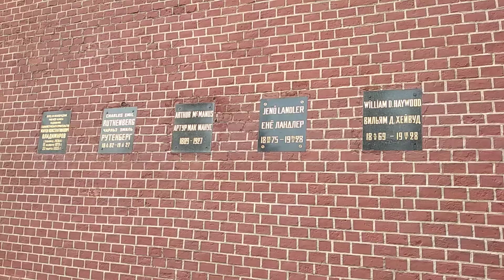Могила Сталина. Некрополь у Кремлёвской стены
Москва. Некрополь у Кремлёвской стены. Могила Сталина
Moscow. Necropolis near the Kremlin wall